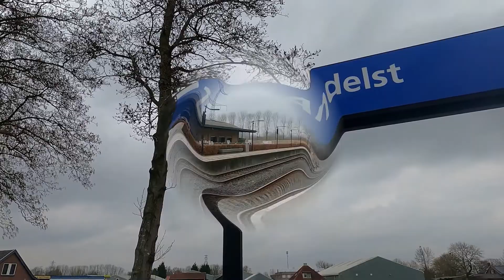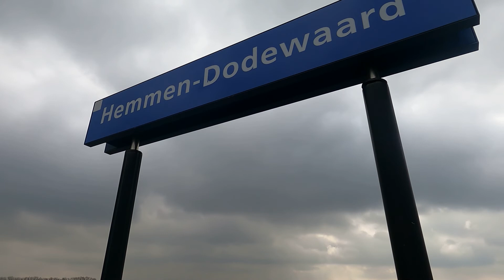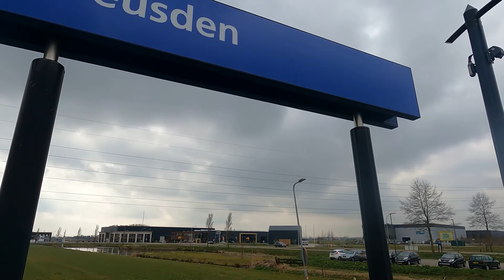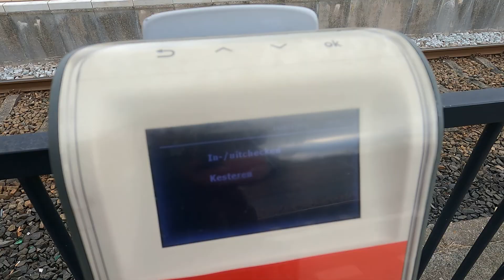Zetten Andelst Kesteren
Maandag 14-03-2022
Zetten-Andelst Hemmen-Dodewaard